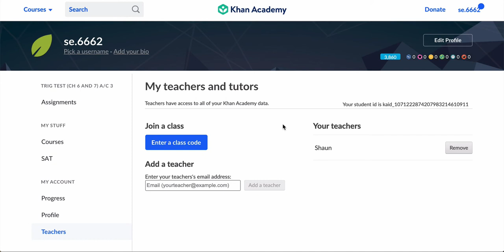Find your Khan Test